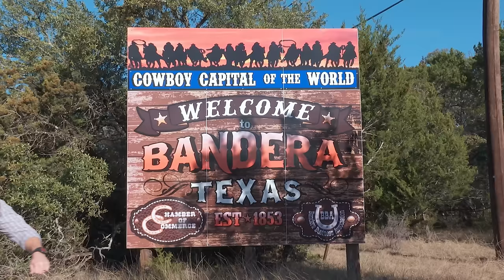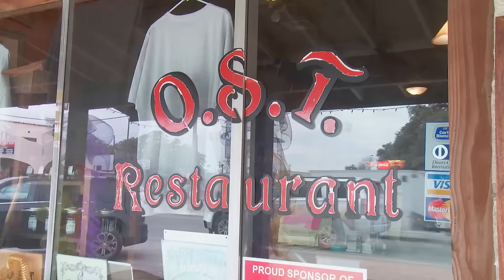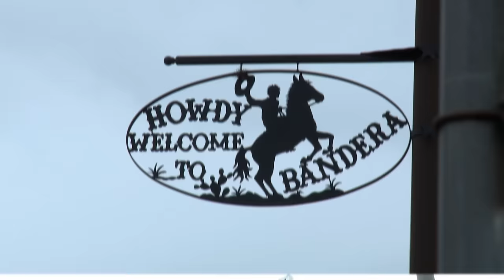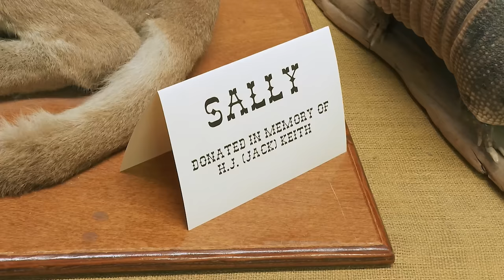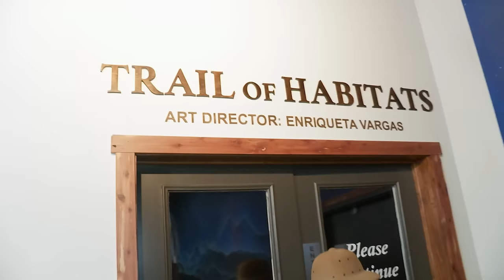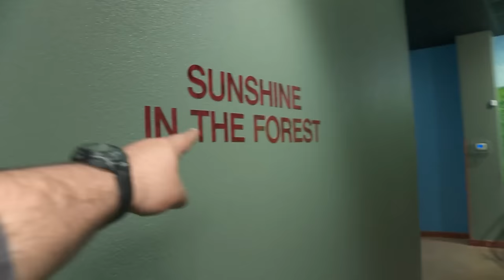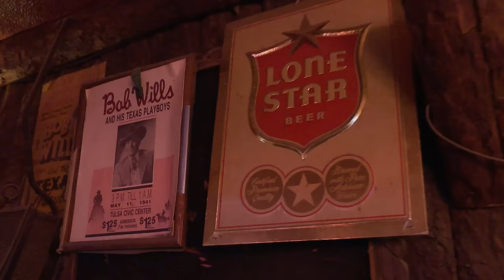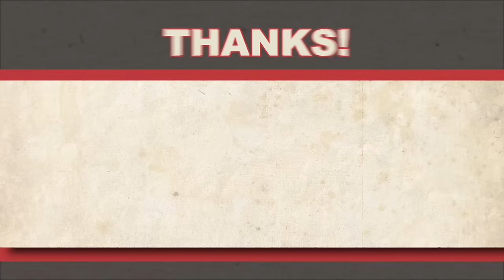Day Trip to Bandera 🐴 (FULL EPISODE) S9 E9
Bandera is a town straight out of the Wild West, and for good reason -- it is the "Cowboy Capital of the World." Mosey on down to this town in the Southern Hill Country for all the fun, food and horsin' around you can fit in a ten-gallon hat.

Find all your Wild West needs at this historic store, from a new pair of boots and belts to souvenirs and jams. Put a cherry on top of an already sweet day trip by ordering a milkshake at the old-fashioned soda fountain!

Take a walk on the weird side of town at this museum started by J Marvin Hunter with all the mementos and donations he received from folks during his time as owner of the “Frontier Times,” a popular magazine in the early 1900s. You’ll find everything from family photos to antique guns. The museum also features oddities like a mummified squirrel and two-headed goat.

While you’re in town, stop by one of the oldest Polish churches in Texas that was built in 1876 to see the amazing artworks inside that rival those of the Painted Churches.

For 50 years, this honky-tonk underneath the Bandera General Store has been the place to end a day in Bandera. Enjoy a cold beer and watch musicians play from the same stage that’s hosted country greats like Hank Williams, Jr.

Head on a wild safari in the middle of this cowboy town at the Bandera Natural History Museum! Wander through rooms packed with full-bodied mounts of exotic animals all posed in their natural habitats and all donated from one man’s private collection. And the craziest part? Each area has its own smell!

Giddy up to the bar (and sit on actual saddles) at this classic Texas joint for a massive chicken fried steak that’s as thick as it is wide, and aptly named “The Duke.” Be sure to check out the “John Wayne” room and pile your plate high at the covered-wagon salad bar!

This spot doesn’t always have food, but when they do it’s grilled up on a Texas-sized pit! Join the community at the 11th Street Cowboy Bar for “Steak Night” and bring your own meat to throw on the grill. For a couple bucks, you can get all the fixin’s for a steak dinner!

Saddle up a trusty steed at Juniper Hill Stables and horseback ride through the Hill Country State Natural Area next door. This 5000-acre working cattle ranch that’s open to the public has awesome relics of ranching days past and incredible Hill Country views.

Not too far from Main Street, the Medina River winds its way through Bandera City Park and there’s no better place to cool off in the summer heat. The water is so clear that you can see all the way to the bottom when you’re standing on the banks of the river!